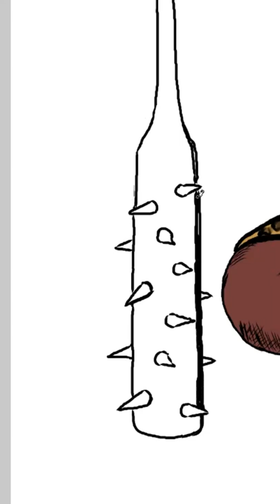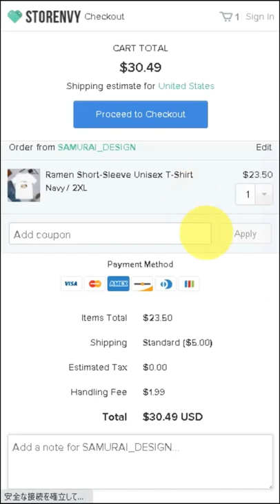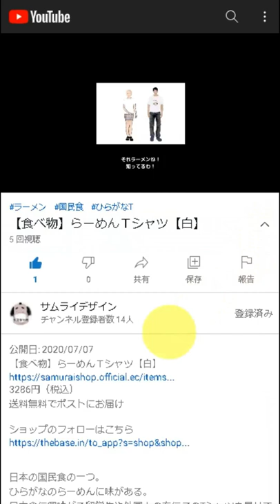Japanese demon "Oni" Short-Sleeve Unisex T-Shirt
DESCRIPTION

Oni is a man-like creature in Japanese folklore.
He is a really huge creature with some horns, and they carry iron clubs.
He is an object of dread to Japanese children.

• 100% combed and ring-spun cotton (heather colors contain polyester)
• Shoulder-to-shoulder taping
• Side-seamed